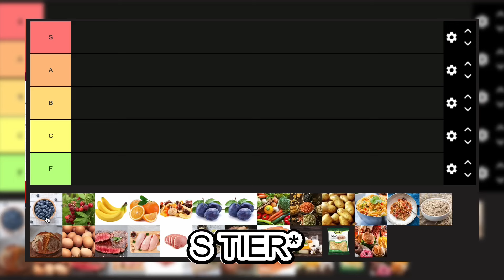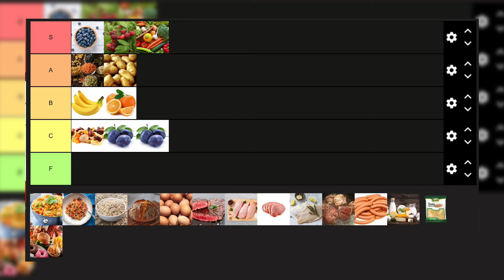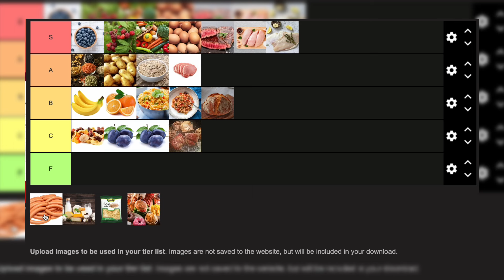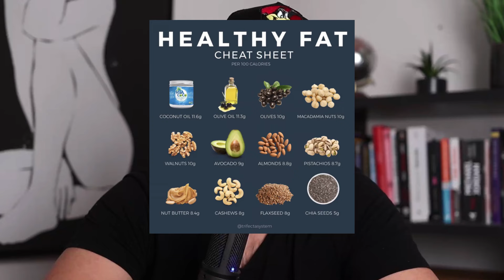Am Clasificat Cele Mai Bune Alimente Pentru Slăbit (Tier List)